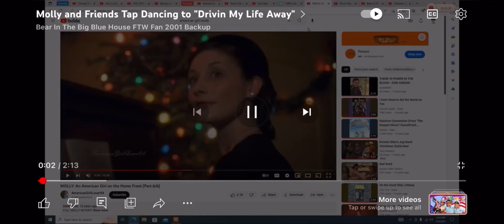Molly and Friends Tap Dancing to “Sweet Caroline”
This song is sung by Neil Armstrong.